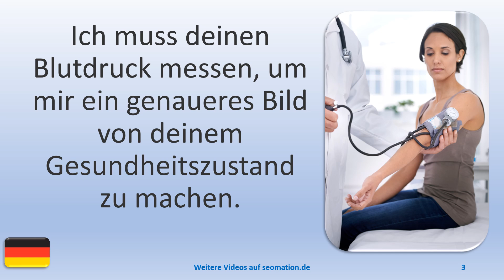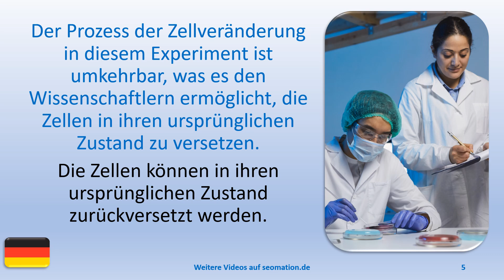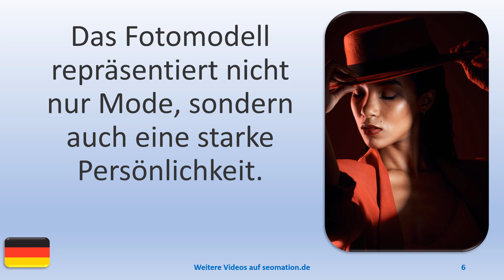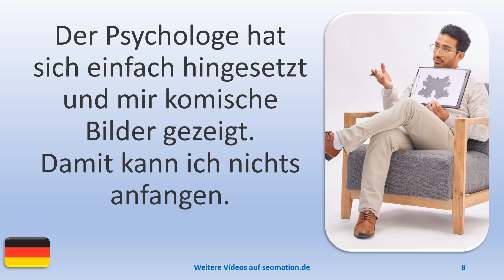▶️14457▶️Ich lerne Deutsch mit Texten und Bildern in unterschiedlichen Situationen.